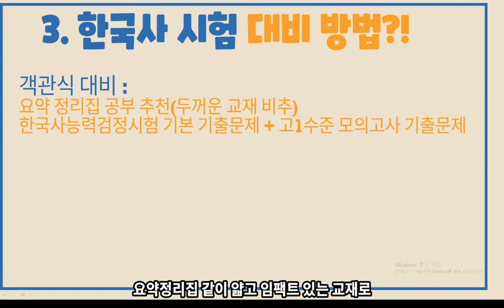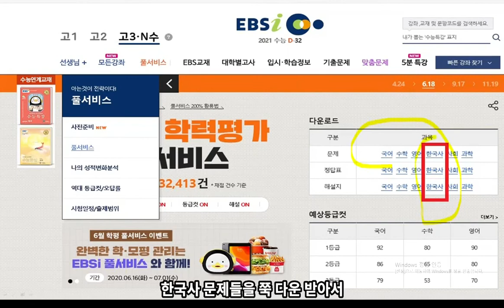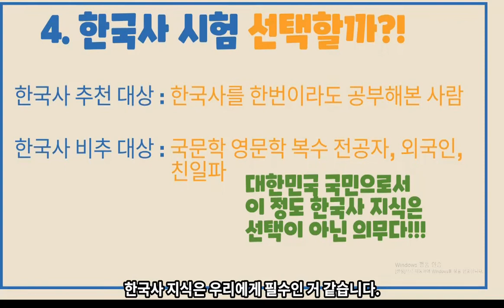[울트라러닝 프로젝트] #9 독학사 4단계(학위취득 종합시험) 한국사 난이도, 구성, 특징, 예시, 대비방법 등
☞ [울트라러닝 프로젝트] #3 한 달 만에 독학사 심리학 2단계 합격하기-시험분석
☞ [울트라러닝 프로젝트] #5 독학사 시험 당일 하지 말아야 할 것 3가지와 해야 할 것 3가지

☞ [울트라러닝 프로젝트] #8 독학사 4단계(학위취득 종합시험) 영어 난이도, 구성, 특징, 예시, 대비방법 등